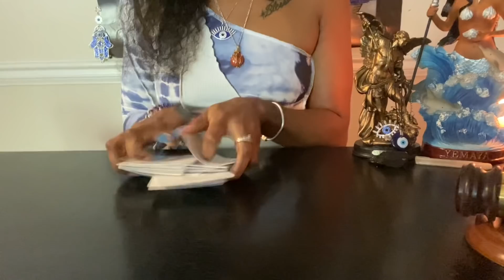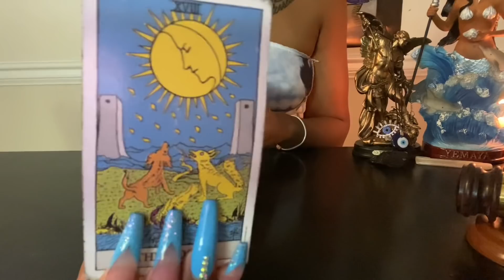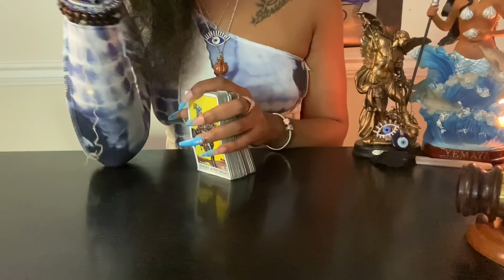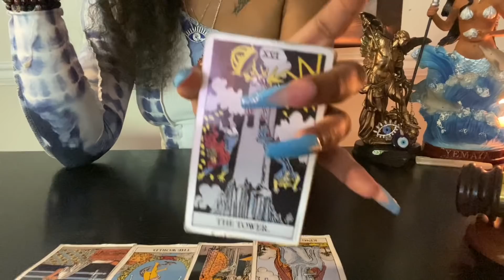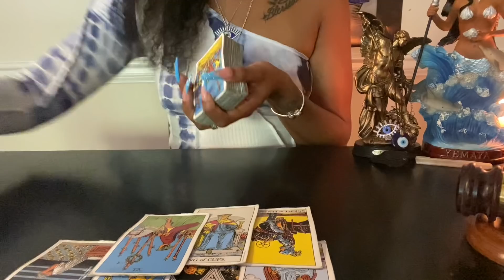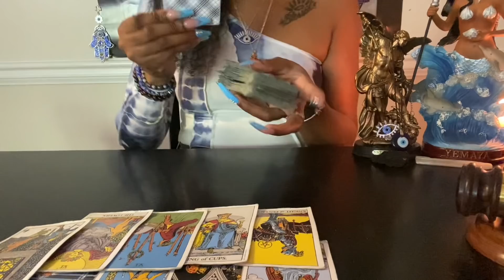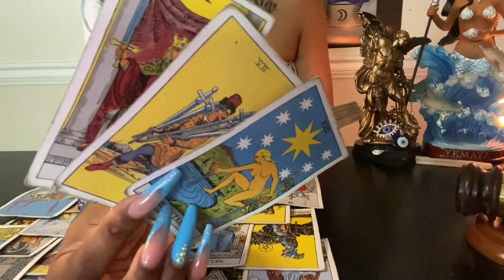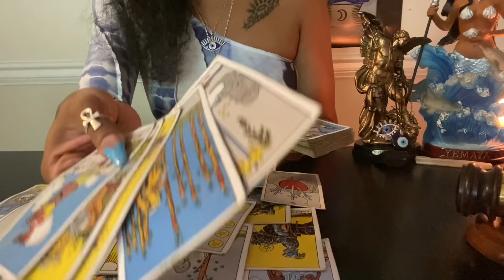🦉VIRGO:(March 13-14)DOIN SPELL WORK 2 BLOCK OR STOP U,GOIN 2 PAY BIG TIME, SHOOK😳,THE TRUTH IS OUT